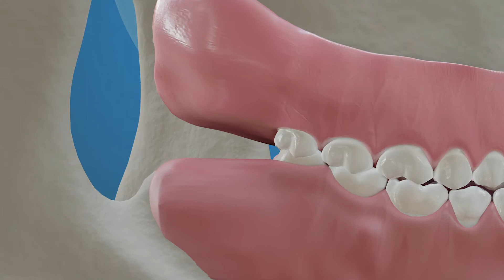What Are Wisdom Teeth?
Wisdom Teeth are the third molars that grow in the very back of your jaw. They are both on top and bottom. Wisdom Teeth are interesting because there is a large variety of how they look, how many come in, when they grow. So not everybody ahs wisdom teeth, some people have extra wisdom teeth.

It's an interesting tooth because it is the most common tooth to either never form or to have additional copies. So when we look at your X-Rays, we are usually evaluating your wisdom teeth. Most people have all 4 but quite few people are missing one or more wisdom teeth. They typically emerge right around the age of 20 years old.

People can remove wisdom teeth as early as 13 or 14 years old but typically we wait a few more years. Wisdom teeth are taken out by an oral surgeon, are they're sedation given.

We have several locations in the Phoenix Metro Area!